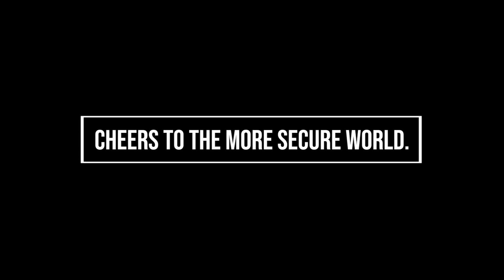Car Hacking | Gabriel Cirlig & Stefan Tanase | hardwear.io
As "smart" is becoming the new standard for everything, malicious threat actors are quick to capitalize on the insecurity of IoT devices. Hackers compromising your network and spying on you is not something new in the world of personal computers, but definitely an emerging threat in the world of personal cars.

Security Researchers from Ixia: Gabriel Cirlig & Stefan Tanase spoke to hardwear.io about emerging threats in the world of personal cars.

(1) How big is the connected car or smart car industry? -- 00:04
(2) What kind of attack vectors are you anticipating which will be directed at the automotive industry? -- 01:58
(3) How can radio become an attack vector for the automotive industry? -- 03:13
(4) Are automotive companies ready to work with security researchers who find vulnerabilities in their system? -- 05:00
(5) How important is the security training in the automotive industry? -- 06:46
(6) What are your expectations from hardwear.io 2018? -- 07:59